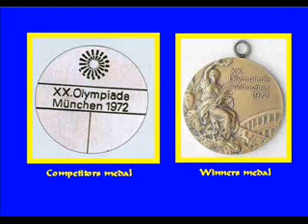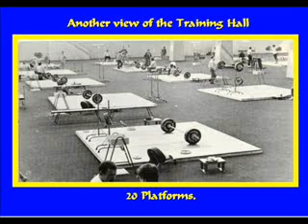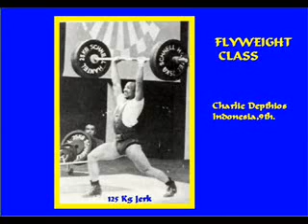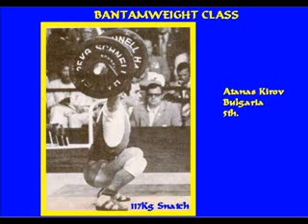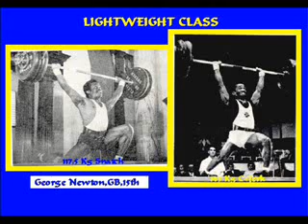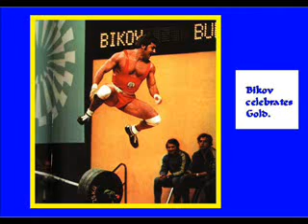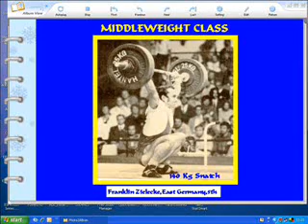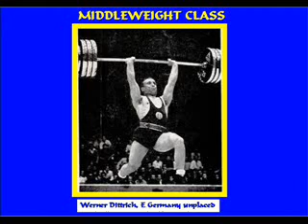Frank Rothwell's 1972 Olympic Weightlifting History Part 1.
a photographic history of weightlifting at the olympic games